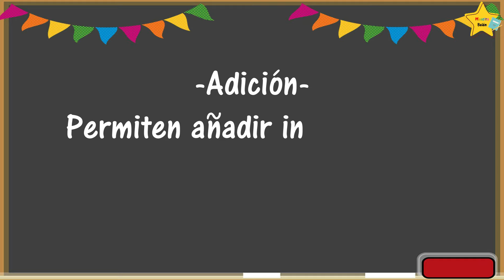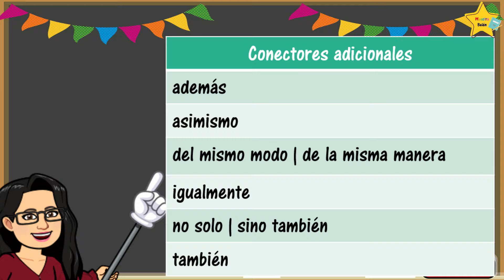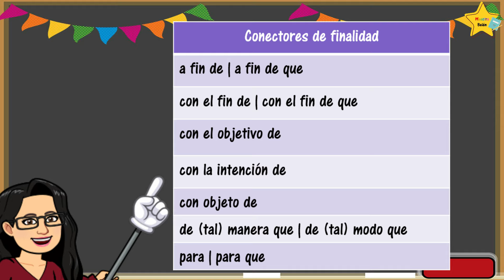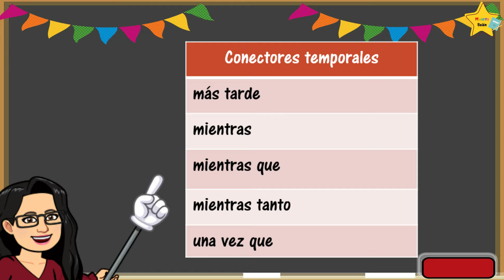¿Qué son los conectores?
Los conectores son palabras o grupos de palabras que sirven para unir ideas expresando claramente el modo en que se relacionan entre sí.